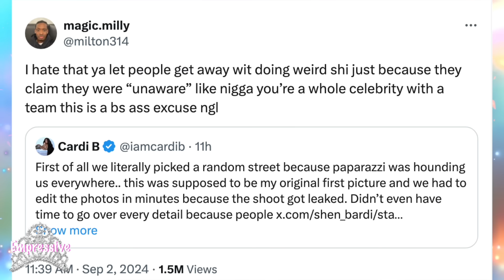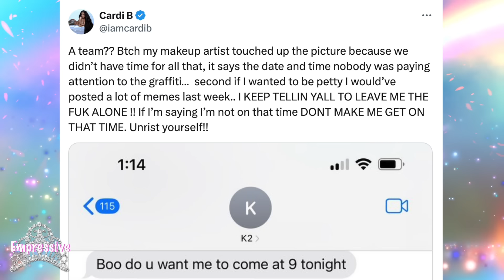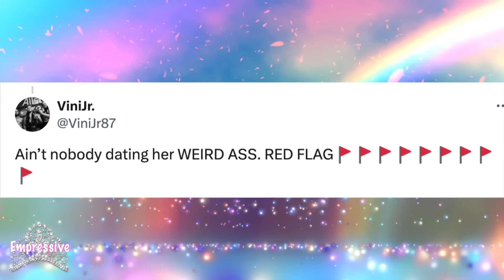Taylor Swift & Travis Kelce's relationship is FAKE! | Cardi B's WEIRD photoshoot | Tinashe backlash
00:00 Intro
00:07 Cardi B’s WEIRD maternity shoot
03:25 Taylor Swift and Travis Kelce’s relationship is a sham?!
07:36 Tinashe gets criticized over her dating standards